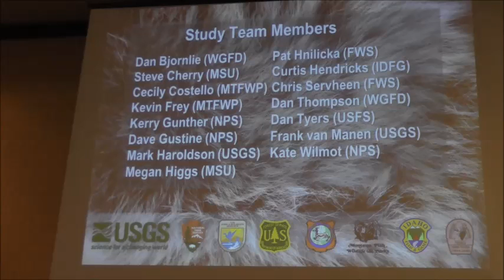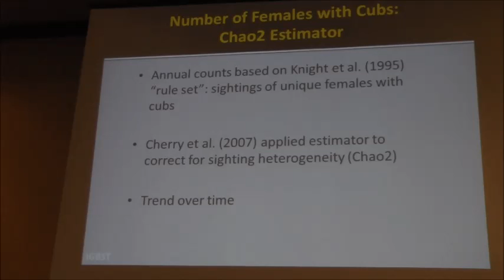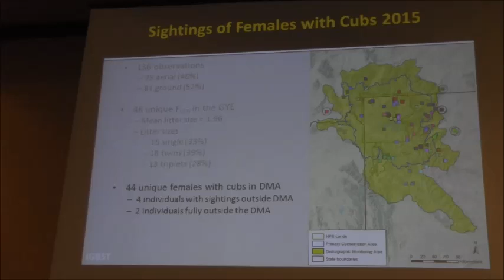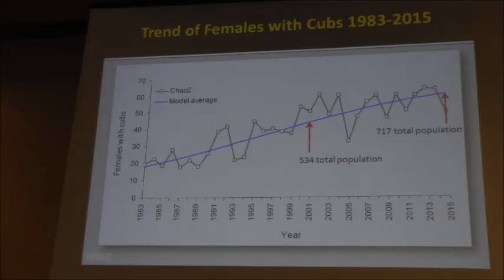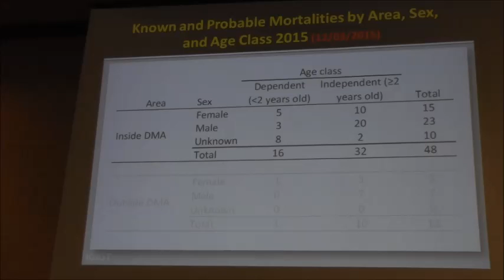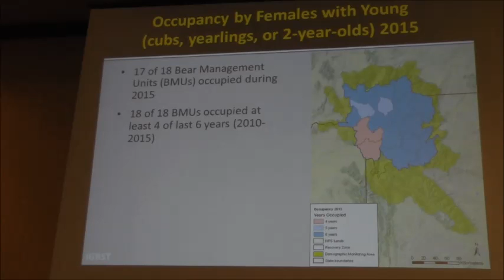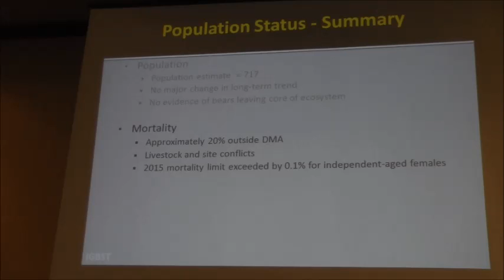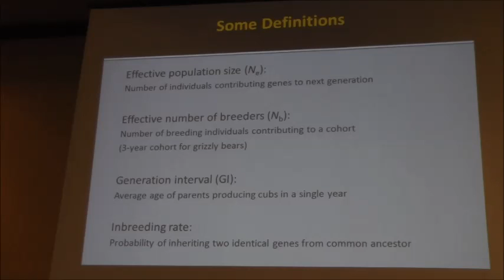2015 IGBST Research and Monitoring Summary